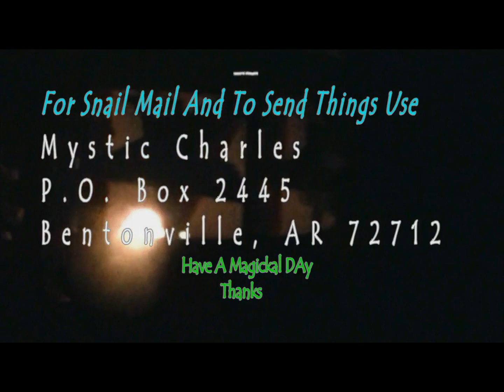Tarot Card Reading Do They Want You 😳 😭💖 WEEKLY Feb 9 - 16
Here is your tarot card reading PLUS for the week of February 9th - 16th. We find many energies at work here including the COLLECTIVE. So hold on. If you are ready, get set for a reading that goes beyond this world. Enjoy.